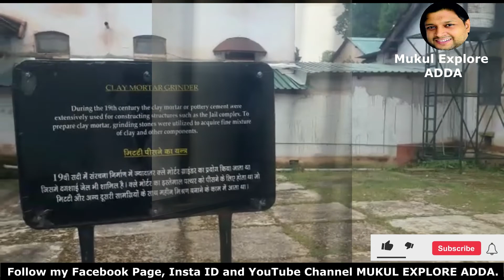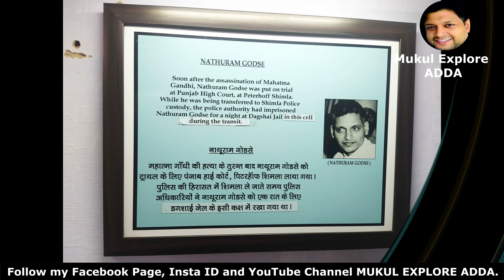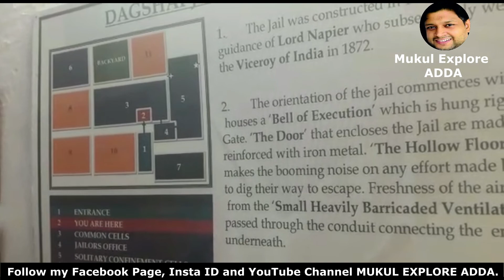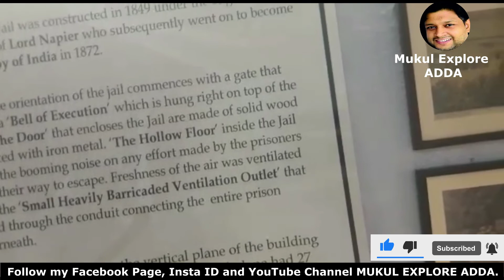A Visit to Dagshai Jail Museum || A Beautiful Hills Station of Himachal Pradesh 😍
Hello Viewers, Welcome to my channel 𝐌𝐮𝐤𝐮𝐥 𝐄𝐱𝐩𝐥𝐨𝐫𝐞 𝐀𝐃𝐃𝐀 which is completely meant for those who loves to travel and willing to know about its event, past history and upcoming events related to the place.

दगशाई जेल संग्रहालय या भारत में दगशाई सेंट्रल जेल 1847 में बनाया गया था, जो स्थानीय पत्थर की चिनाई की एक टी-आकार की इमारत है जिसमें 54 छोटे कक्ष हैं। अंडमान में सेलुलर जेल के अलावा, यह एकमात्र अन्य भारतीय संग्रहालय है जो कभी जेल था। यह समुद्र तल से 6,087 फीट (1,855 मीटर), हिमाचल प्रदेश में सोलन से 11 किमी (6.8 मील) की दूरी पर स्थित है और भारतीय सेना के इंजीनियरिंग विंग द्वारा रखरखाव किया जाता है। संरचना में अधिकतम 54 सुरक्षा कक्ष हैं, जिनमें से 16 कक्षों का उपयोग कठोर दंड के लिए किया गया था। कोशिकाएं शायद ही हवादार थीं और प्राकृतिक प्रकाश का कोई स्रोत नहीं था। प्रत्येक सेल का विवरण टाइटल बोर्ड पर अंकित है।